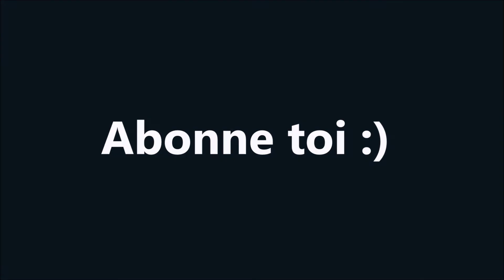Sky Surf - Lille été 2020 Offride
Vidéo du Sky Surf à la foire de Lille été du 29 août au 27 septembre 2020 en offride de jour